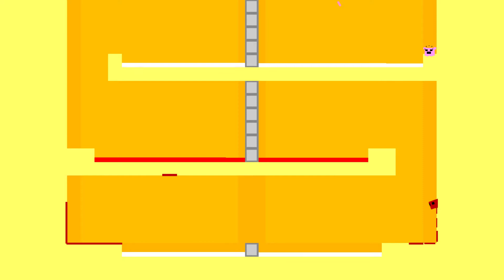Super Meat Boy - 18 - Seizure Warning